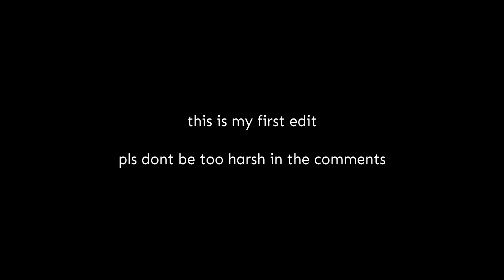Flashpoint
level may not be good but im decently proud of my texture making skills 👀